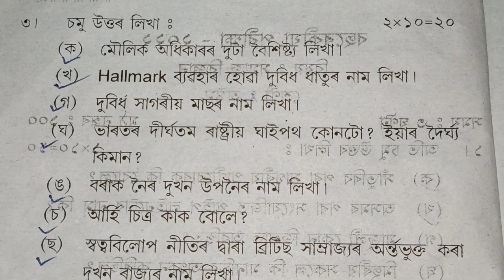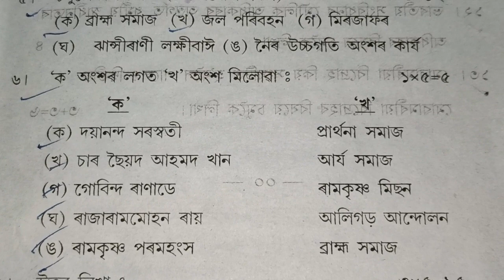Class 8 Social Science Annual Exam 2022 Questions Paper/Sankardev Sishu Niketan/ Babu's Clicks